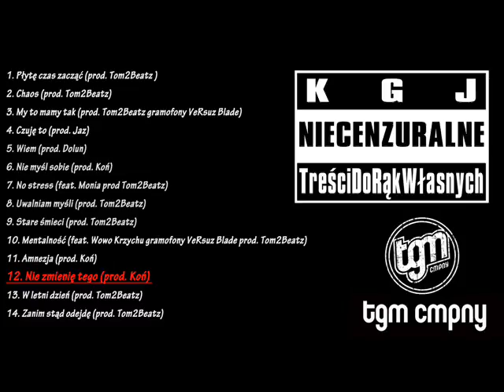12. KGJ - Nie zmienię tego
"NIECENZURALNE TREŚCI DO RĄK WŁASNYCH" 2016
Wokal: Kotu, Kazek, Kajot
Bit: Koń
Grafika: CzaRny (TGM COMPANY)
Mix/Mastering: Dj Kilo